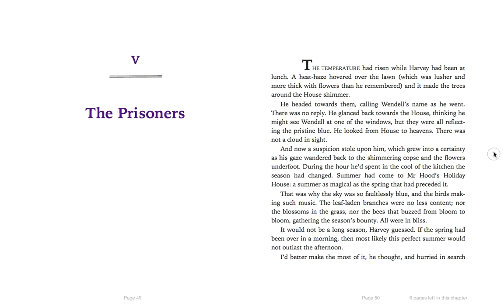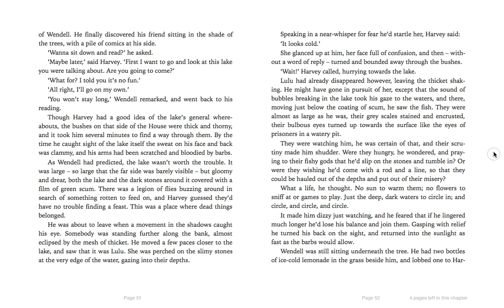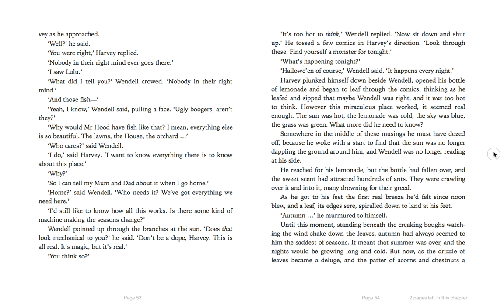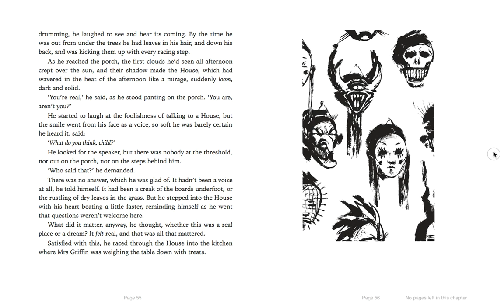TTOA Chapter 5 - The Prisoners